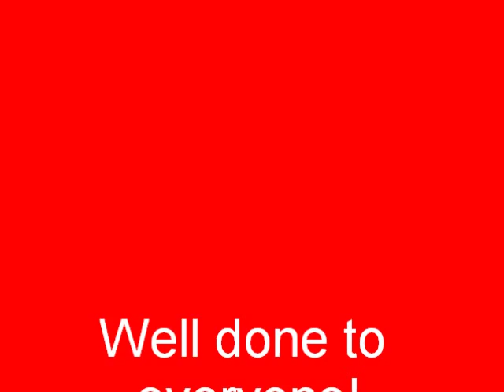Children in Need 2011